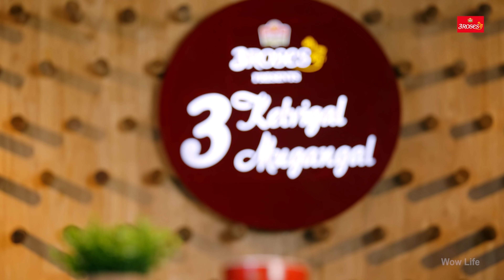‘3 Kelvigal 3 Mugangal’ - Semma Fun interview ft. Nakkul | Nivetha Pethuraj | Varalaxmi Sarathkumar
Just like how niram, suvai and thidam - all three - are perfect in every cup of 3Roses tea, I chat with guests who play 3 different roles perfectly in their daily lives in '3 Kelvigal,3 Mugangal'. Join me as I explore the 3 different facets of Nakkhul Jaidev, Nivetha Pethuraj and Varalaxmi sarathkumar.